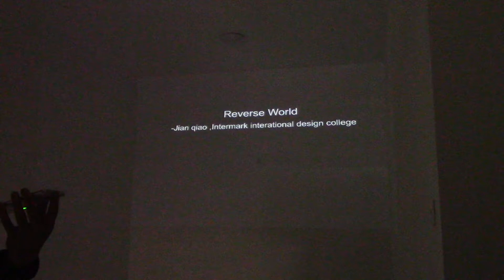Presentation Reverse World2